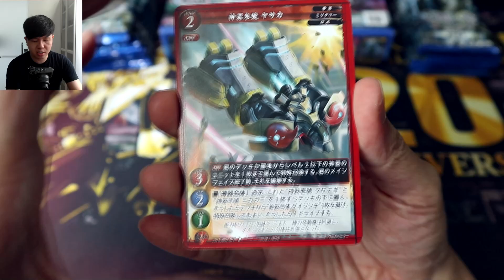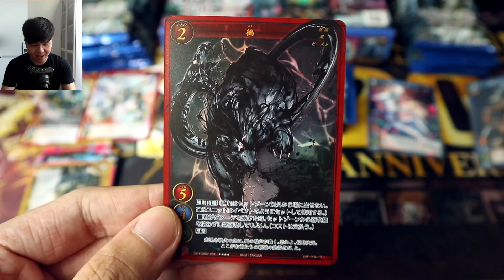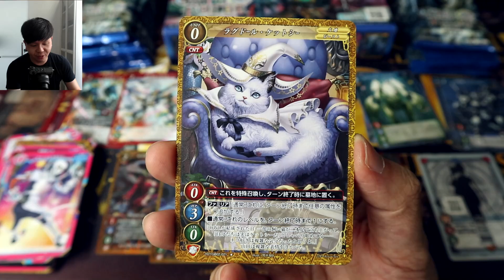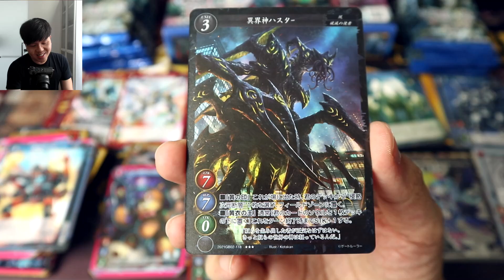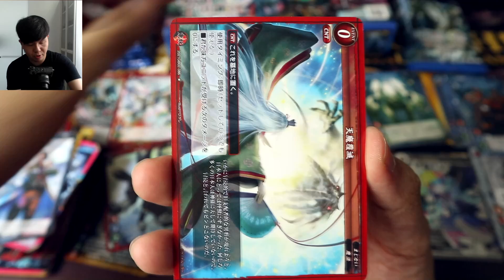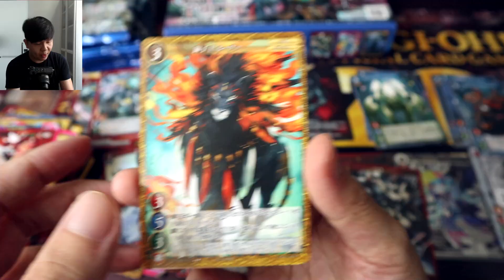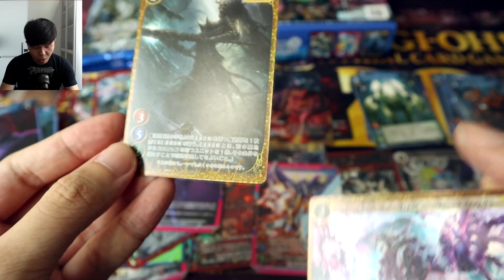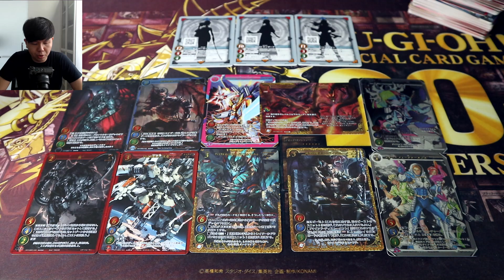GATE RULER Advent of Evil God Booster Box Opening [GB02] GIVE ME EXVADERS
This is a booster box opening of the second set in the brand new Gate Ruler card game: Advent of Evil God! On top of adding new support and mechanics for the 4 main worlds, it introduces massive support for the Exvaders in the form of their Otherworld Gods - Cthulu and Hastor!